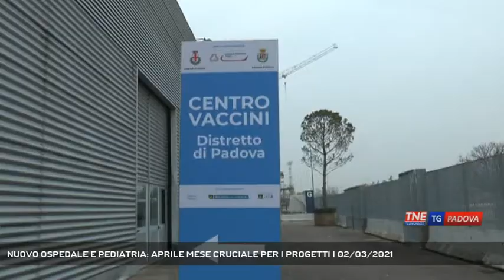NUOVO OSPEDALE E PEDIATRIA: APRILE MESE CRUCIALE PER I PROGETTI | 02/03/2021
TG Padova Sera 02/03/2021 - PADOVA - Il nuovo direttore generale dell'Azienda Ospedaliera di Padova fa il punto sui contagi in aumento "serve senso civico e grande responsabilità", poi illustra il cronoprogramma per il nuovo ospedale e la pediatria || Attenzione alla cura della persona, gestione delle vaccinazioni e grandi opere come il nuovo ospedale di Padova Est e la nuova pediatria. Inizia così il mandato del nuovo direttore generale dell'Azienda Ospedaliera di Padova Giuseppe Dal Ben. A preoccupare maggiormente il nuovo dg però sono i contagi che tornano a salire così come il numero di ricoveri. Il mese di marzo è iniziato con 33 accessi per covid in 24 ore in pronto soccorso. Dei 58 posti del reparto di Malattie infettive 51 sono occupati da positivi per cui è stato aperto anche il sesto piano del monoblocco con 10 posti letto (9 pazienti sono positivi). Nella semintensiva ci sono 17 positivi su 18 posti e la rianimazione centrale è in via di riconversione, mentre quella al quinto piano ha 10 positivi su 11 posti letto disponibili.Nel frattempo si prosegue con le vaccinazioni su 7428 operatori sanitari vaccinati 4110 hanno già ricevuto la seconda dose e per i restanti è già stato programmato il richiamo. Anche in azienda l'adesione alla campagna vaccinale è stata alta: 80%. Poi si procederà alla vaccinazione dei pazienti trapiantati e oncoematologici e si vorrebbe inserire anche gli ultraottantenni ricoverati in ospedale. Sul fronte del nuovo ospedale "Entro aprile daremo il via alla gara europea per l’affidamento dei lavori“ ha promesso il nuovo dg.Le fasi saranno 4: il progetto di fattibilità tecnico-economica, il progetto definitivo, il progetto esecutivo, la direzione dei lavori per un totale di 35 milioni e mezzo di euro. Da febbraio inoltre l’Azienda ha chiesto all’Anac di attivare il protocollo di vigilanza sulla regolarità del percorso. Aprile sarà anche un mese cruciale per la nuova Pediatria, si attende infatti la conclusione della verifica e validazione del progetto esecutivo. - Intervistati GIUSEPPE DAL BEN (Direttore Generale Azienda Ospedaliera di Padova) (Servizio di Valentina Visentin) - Segui Telenordest anche sul digitale terrestre! Visita il sito